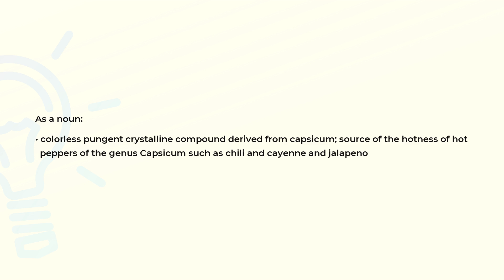What is the meaning of the word CAPSAICIN?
Definition and spelling of the word CAPSAICIN.

(00:00) Intro
(00:08) As a noun
(00:24) Spelling

As a noun (00:08):
• colorless pungent crystalline compound derived from capsicum; source of the hotness of hot
  peppers of the genus Capsicum such as chili and cayenne and jalapeno